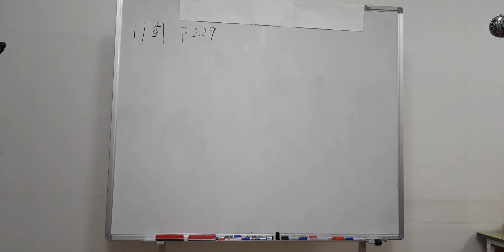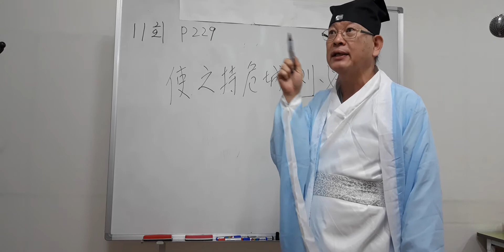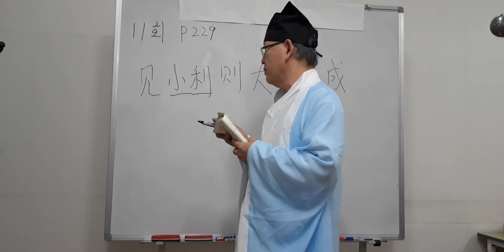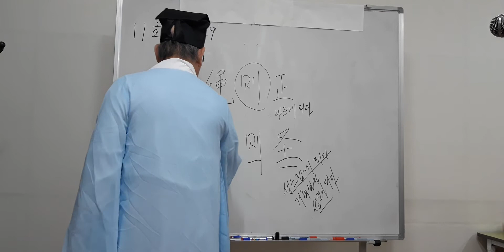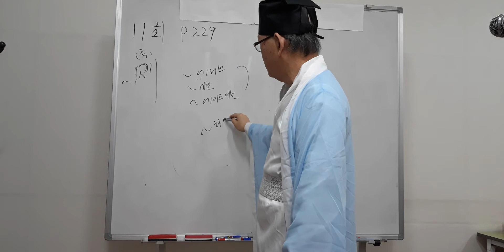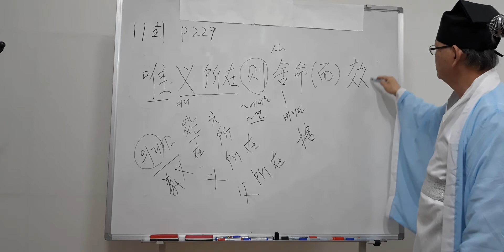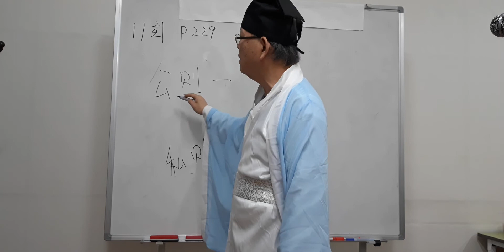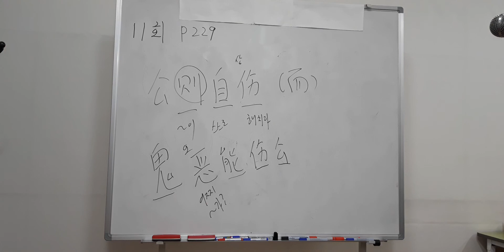한문문법 강의 11회(P229. 2021.1.18.월)